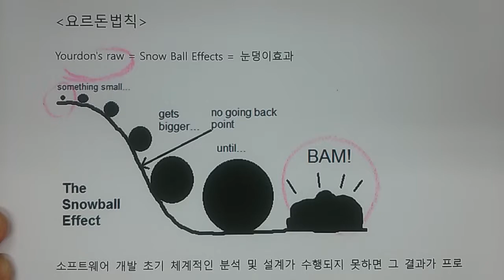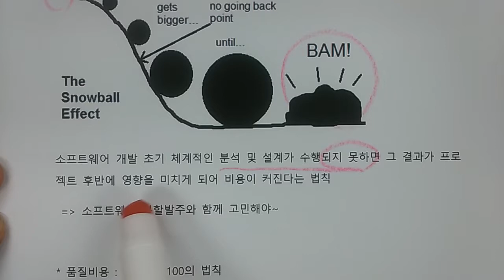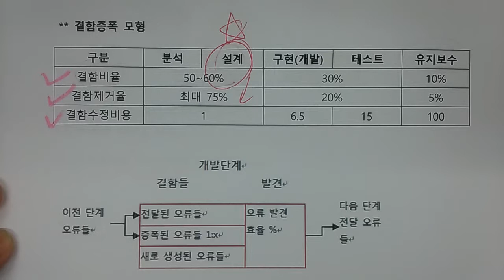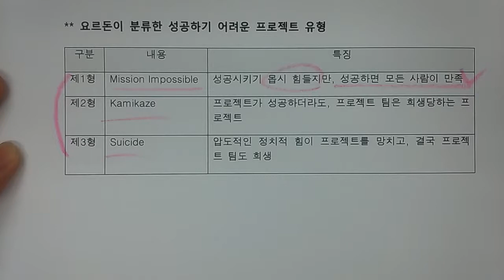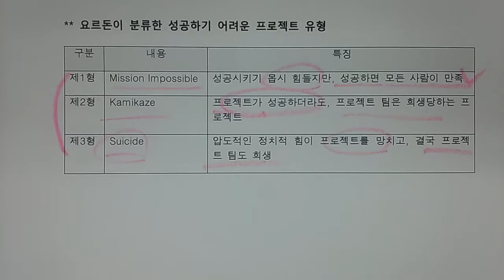기술사 - 소프트웨어공학 - 요르돈법칙